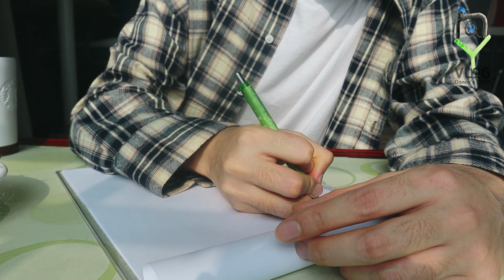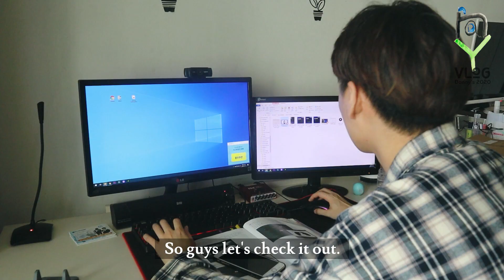[Dannylog] What kind of person am I? (Sub available)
Just spent a day to find out what kind of person I am.

Half of the problem solved.

Do you guys know what kind of person you are?

Hope you guys enjoy the vlog!! Thanks!

[Dannylog] What kind of person am I? (Por Sub)